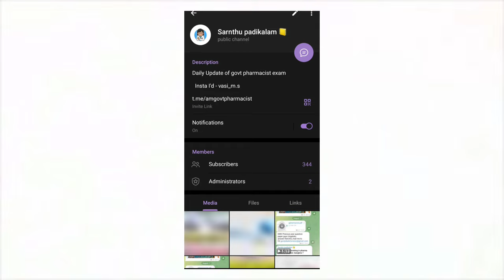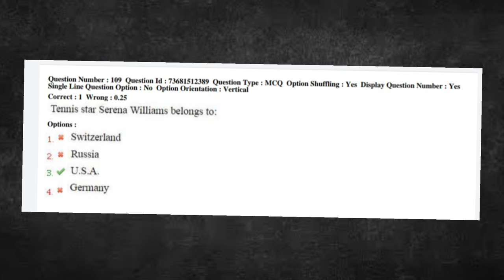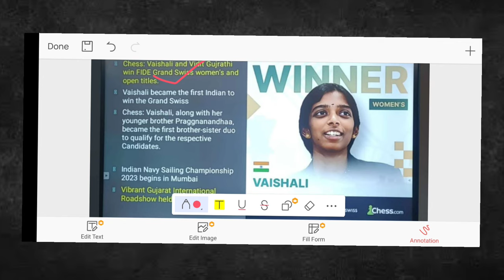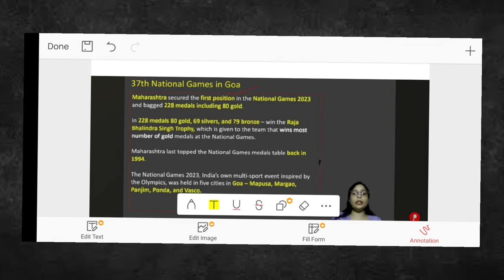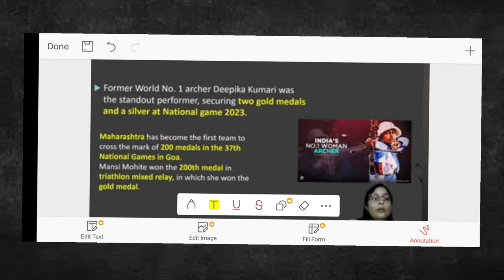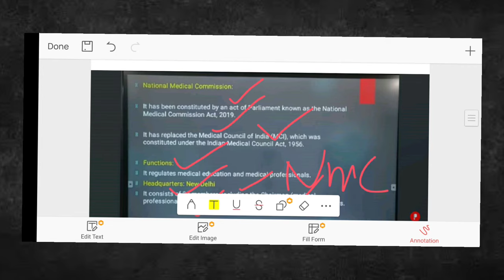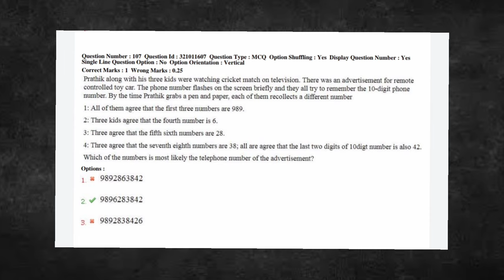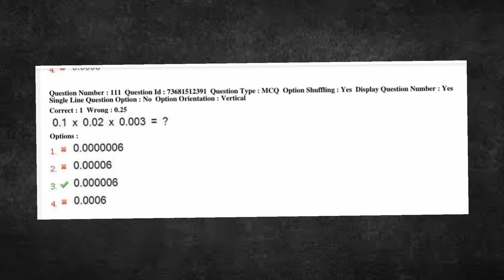ESIC Pharmacist preparation| PART -2|ESIC complete Preparation💯|pharma job in tamil#sernthupadikalam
PHARMACY BOOKS

pharmacology classification of drugby KD Tripathi👇

Pharmaceutical chemistry by Nirali publication 👇

pharmacognacy Dr.c.kokate 👇

INDUSTRY PHARMACY 👇